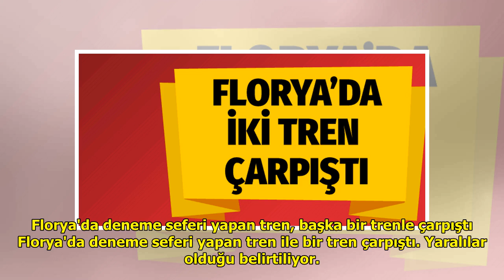Florya'da deneme seferi yapan tren, başka bir trenle çarpıştı DuckNews TV